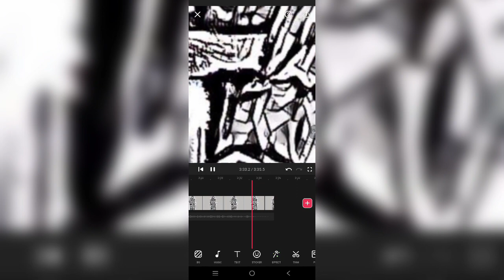nee koode vannal song